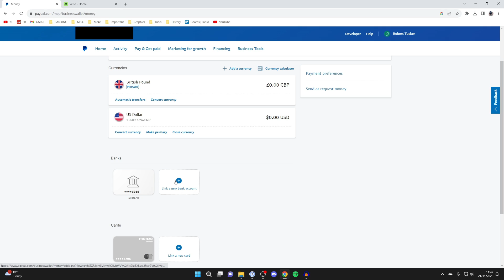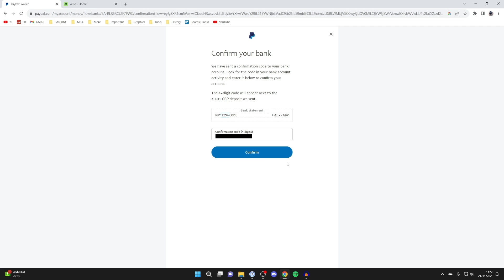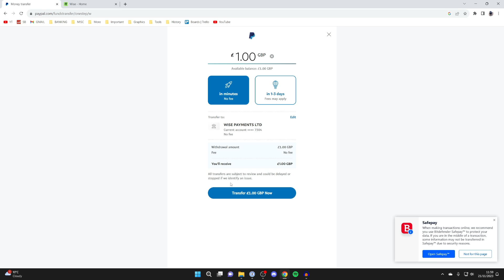How To Send Money From PayPal To Wise - Full Guide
Learn how to send money from paypal to wise in this video.

GuideRealm